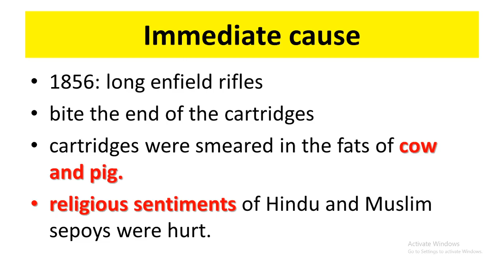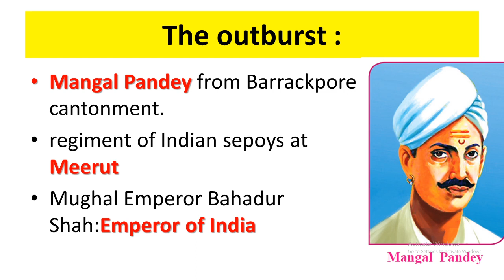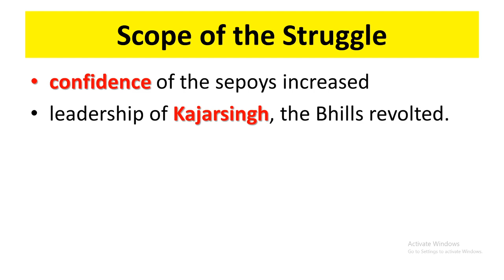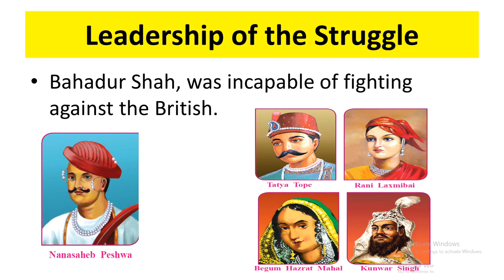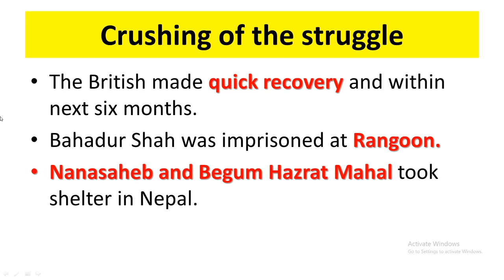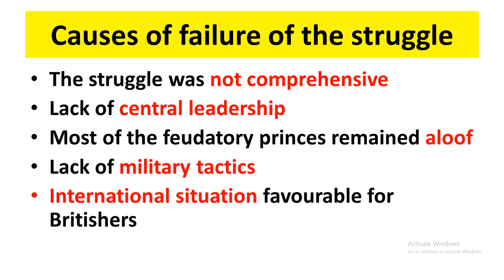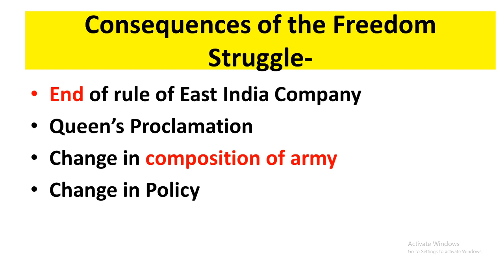आधुनिक भारताचा इतिहास | amvi 2020 | rto pre exam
2.

8. चालू घडामोडी सराव प्रश्न  08